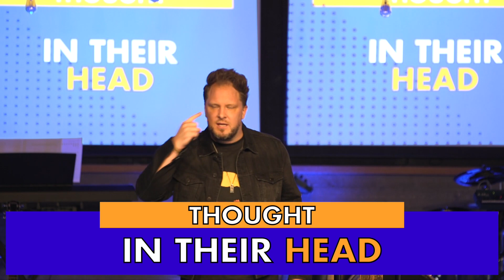Everything Looks Better On Facebook // Week 4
Sometimes it’s the unplanned moments in life that make the greatest impact. If you want God to do something great in your life, let him interrupt your schedule.